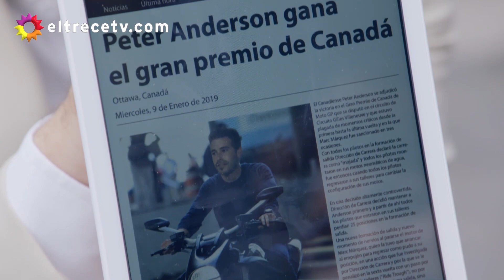Escena final: ¡Renzo y Mateo terminaron descubriendo una gran sorpresa!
Escena emitida el viernes 11 de enero de 2019 en eltrece, correspondiente al capítulo 93 de Mi hermano es un clon.